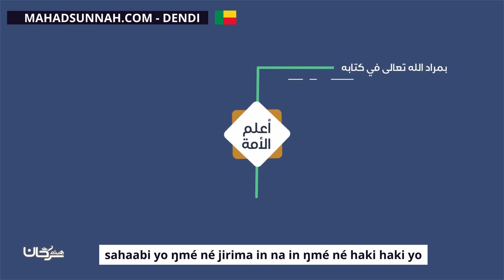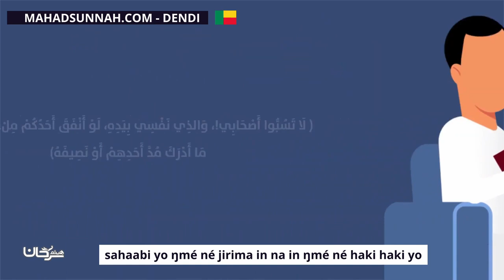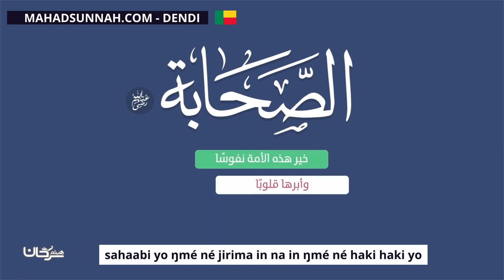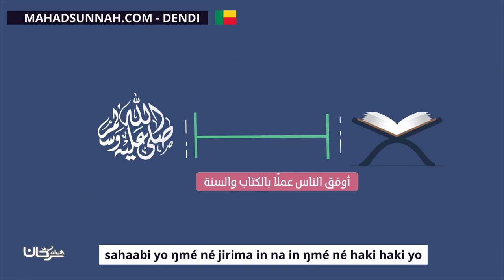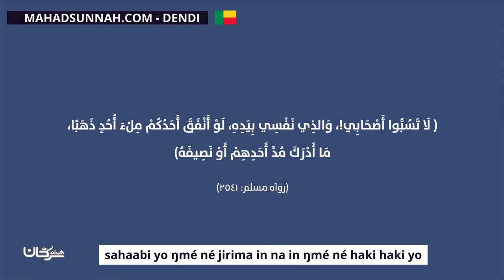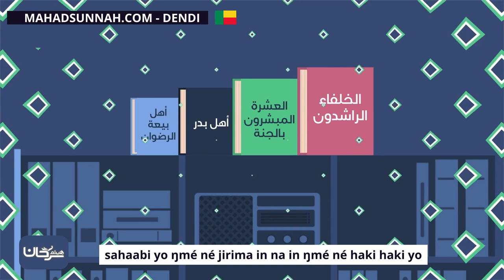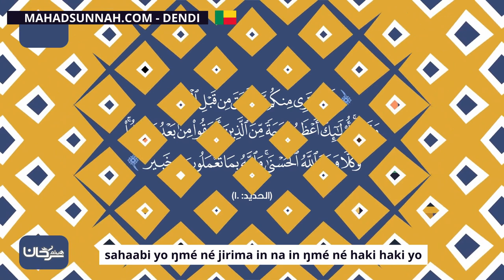Sahaabi Yo Ŋmé Né Jirima In Na In Ŋmé Né Haki Haki Yo فضل الصحابة وحقوقهم